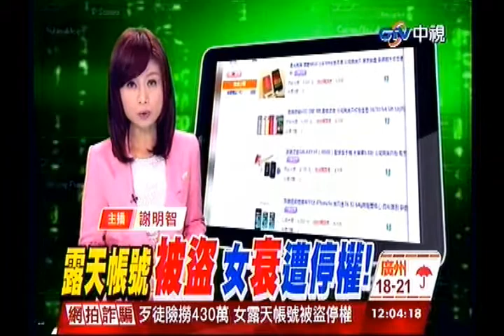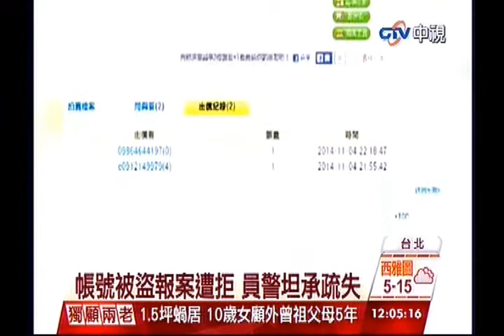中視新聞》露天帳號遭盜怒報警 警：無法處理